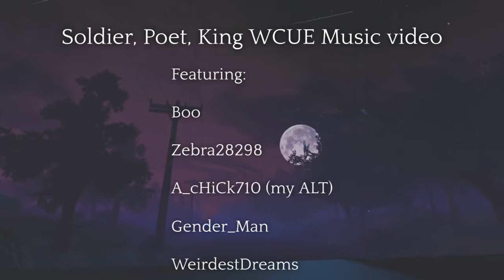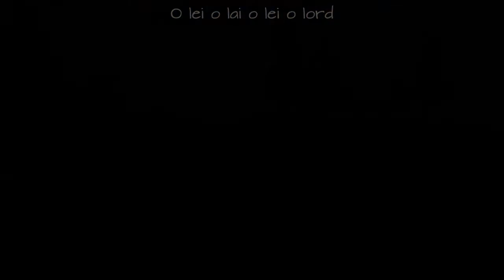WCUE Soldier Poet King Music Video